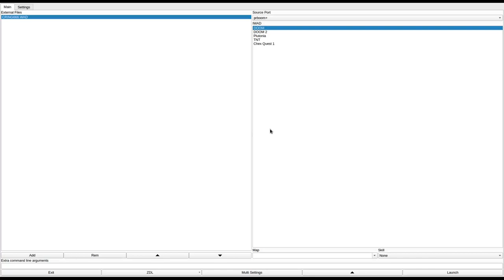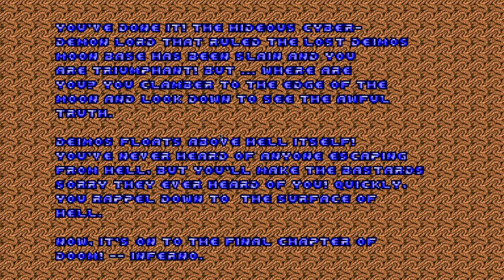DOOM 1 - CRING666.WAD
called "CRINGE!" in the /idgames FTP.
created by Mark Klem and Eric Sargent on September 14th, 1994.
from the .txt file included with the WAD:
"CRINGE! is a full replacement for the entire 2nd episode of id Software's DOOM. All modes of play and all difficulty levels are available in CRINGE!"